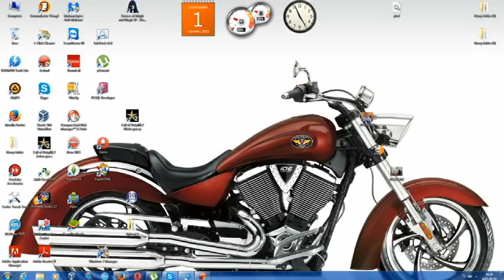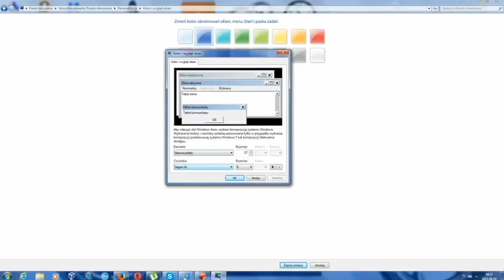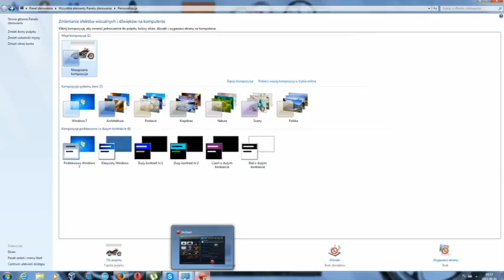Jak zmnić kolor paksa menu start w systemie windows 7